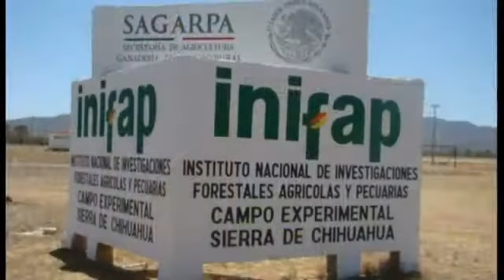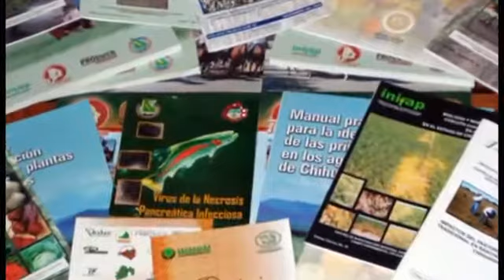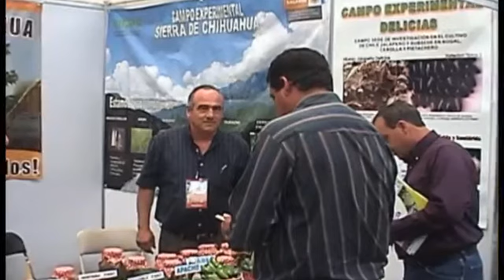INIFAP: 3 DÉCADAS EN CHIHUAHUA